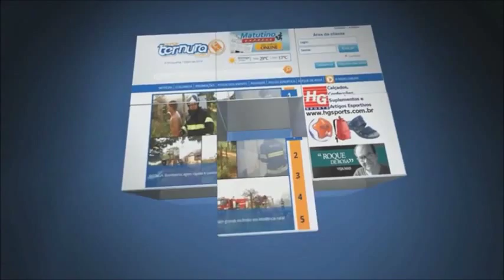Candidatos para o Conselho Tutelar de Ibitinga sétima entrevista